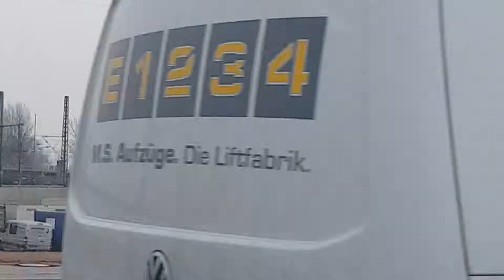Kran wird eingefahren und zusammen geklappt Hafencity Hamburg(1)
Kran wird eingefahren und zusammen geklappt Hafencity Hamburg